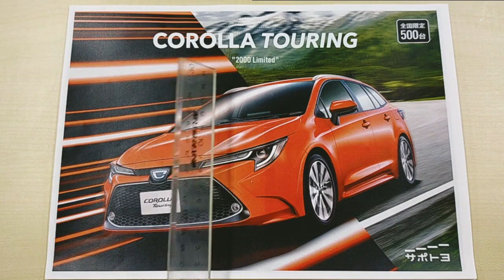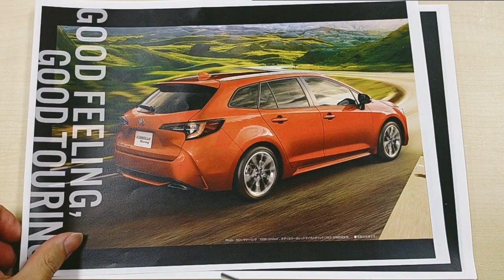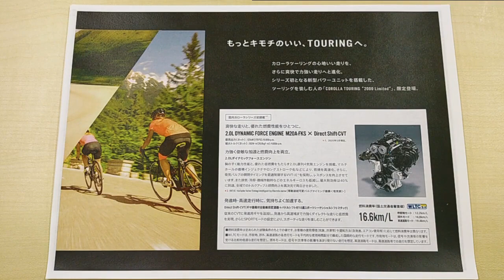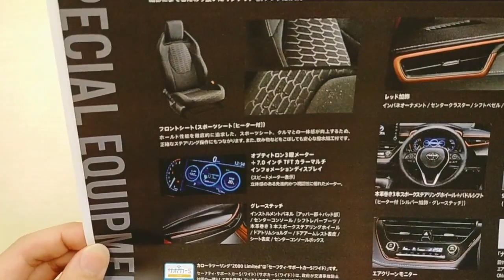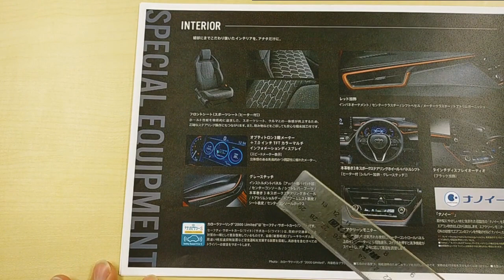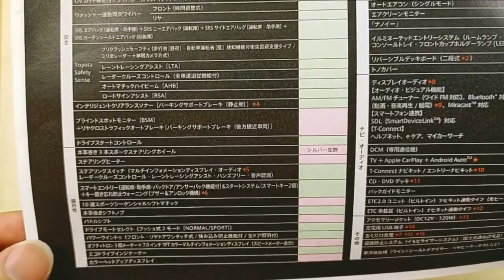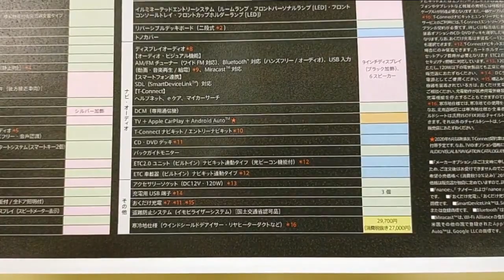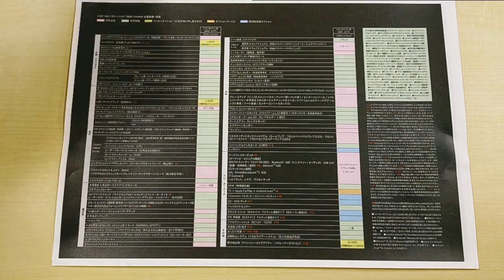即完売したカローラツーリング2000Limitedってどんな車？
あっという間に売り切れです。
この2000ccエンジンはカローラスポーツにこそ合うと思いますので、マイナーチェンジで載せてください。